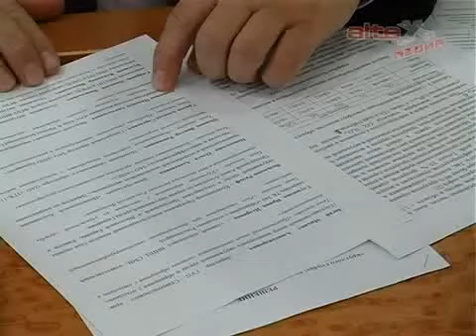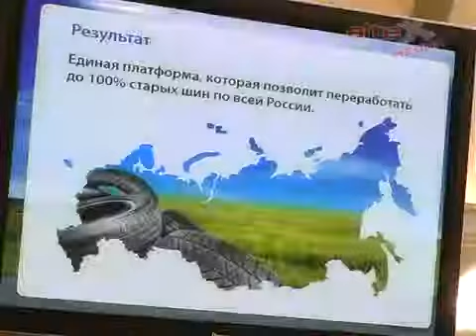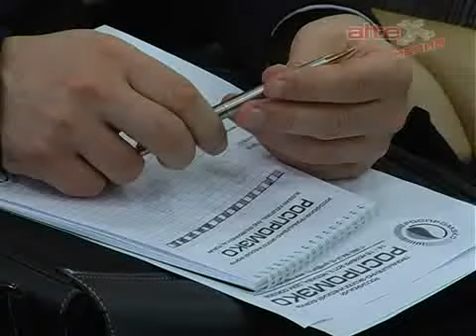От теории к практике!